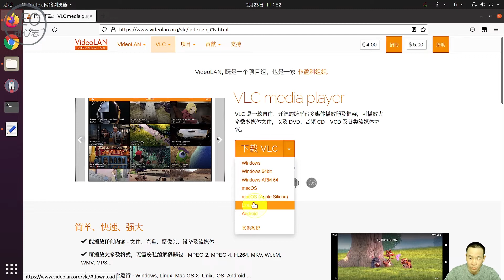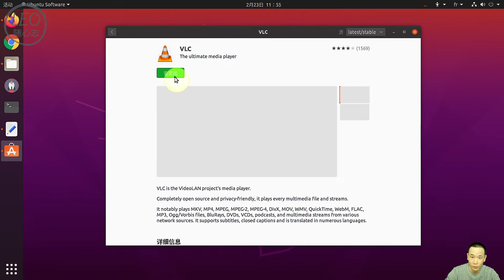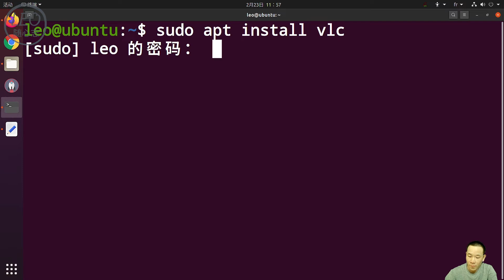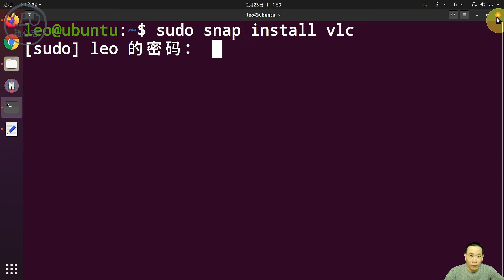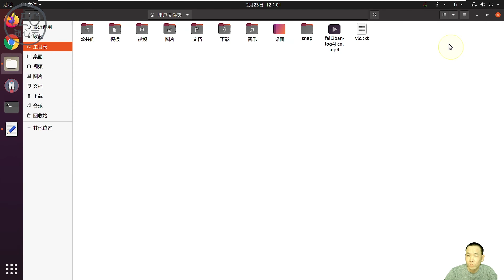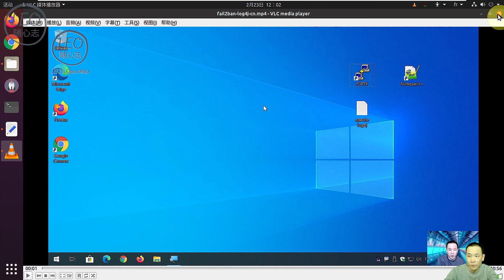EP34. 媒体播放器 - Ubuntu系统安装 VLC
大家好，这是媒体播放器VLC的简单安装和使用视频，使用的是ubuntu系统。

VLC多媒体播放器，最初名为VideoLAN Client，是VideoLAN计划的开放源代码多媒体播放器。支持众多音频与视频解码器及文件格式，并支持DVD影音光盘、VCD影音光盘及各类流协议。它也能作为单播或多播的流服务器在IPv4或IPv6的高速网络连线下使用。

软件 实用工具 乌班图 internet 网络 ubuntu 电脑 computer software 播放器 媒体播放器 视频播放器 音频播放器 media player#player#vlc#vlc player#mutilmedia player#mutilmedia#多媒体#软件推荐#解码器#视频解码#codec#linux